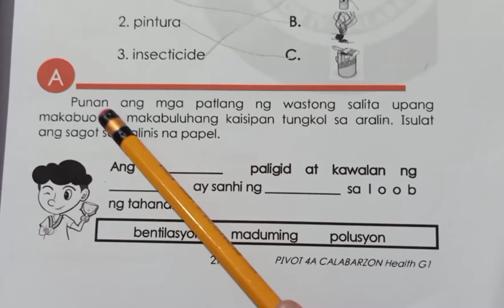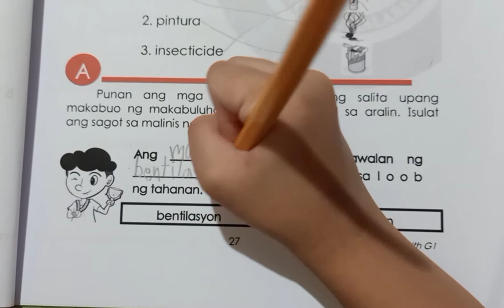PUNAN ANG MGA PATLANG NG WASTONG SALITA. HEALTH 1 QUARTER 3 WEEK 5 GAWAIN 3